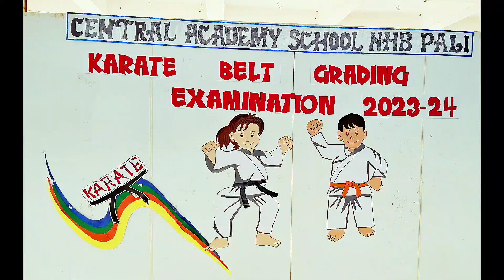Karate belt exam 2023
Central academy school pali
karate belt exam
hamza sports pali